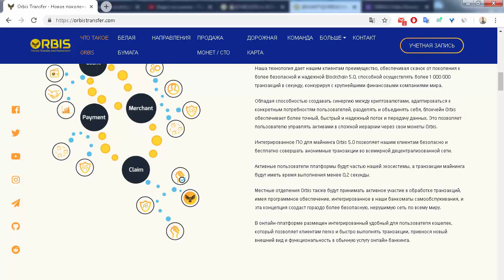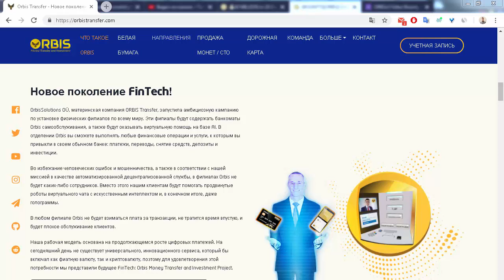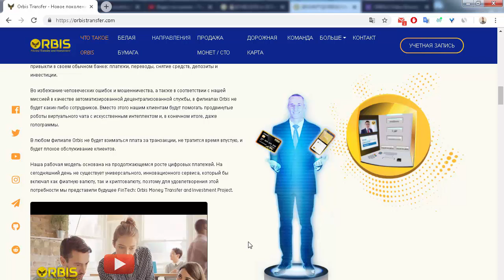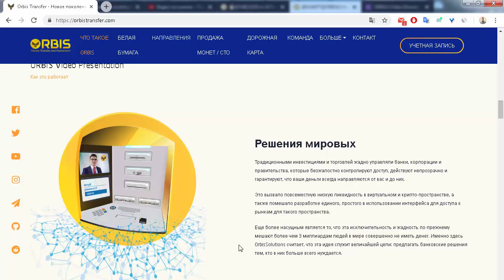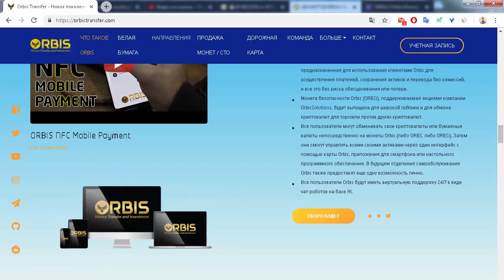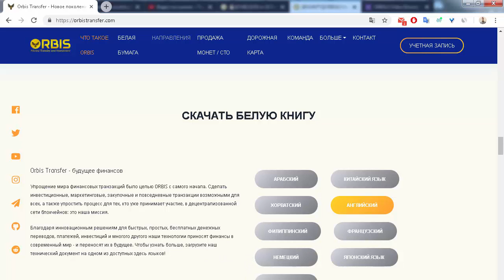ICO Orbis блокчейн